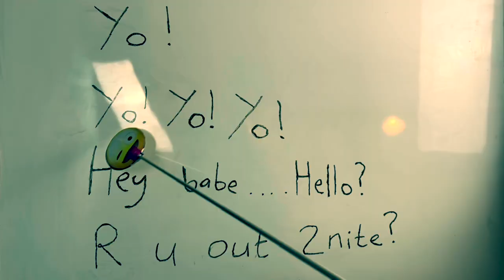Tinder - the music video trailer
Online dating eh. Music video for the song 'Tinder' from the debut ep AWOL from Scottish singer songwriter Sarah Gallagher and her band. Out soon.